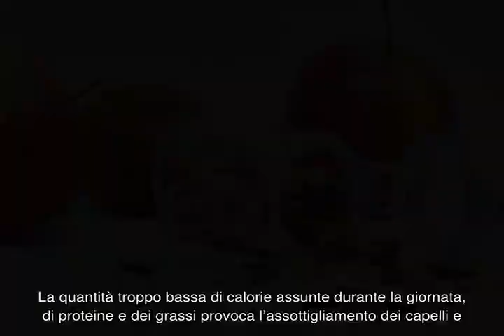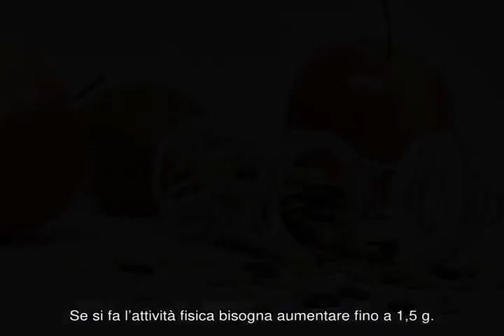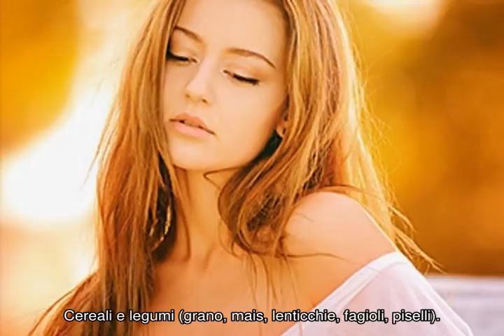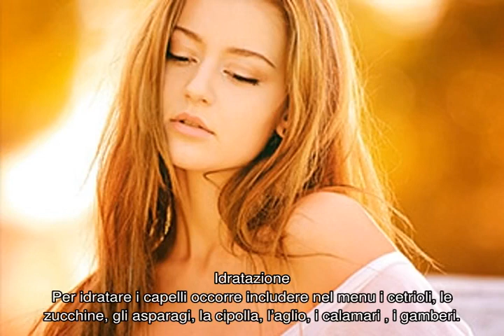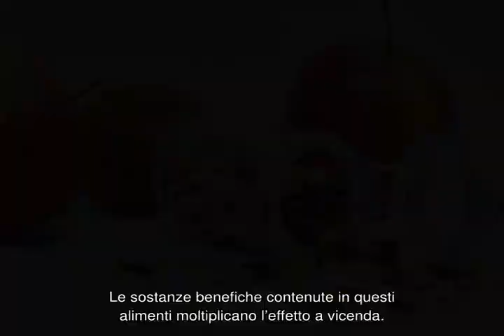L’alimentazione per il rafforzamento dei capelli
L’alimentazione è molto importante per i capelli. Gli alimenti giusti sono in grado di rigenerare i capelli, ridurre e fermare anche la perdita dei capelli. Scoprite quali prodotti servono per la salute e la bellezza della vostra chioma.